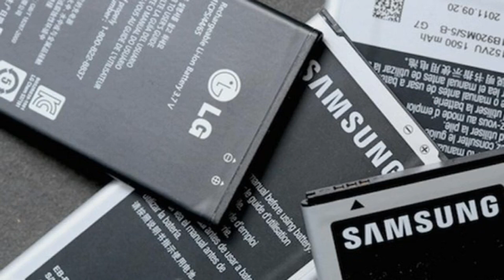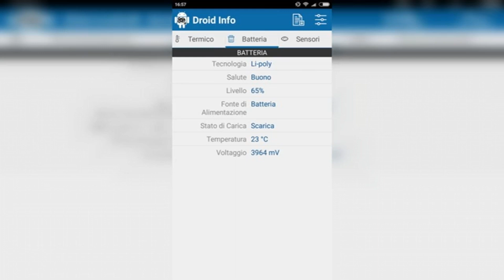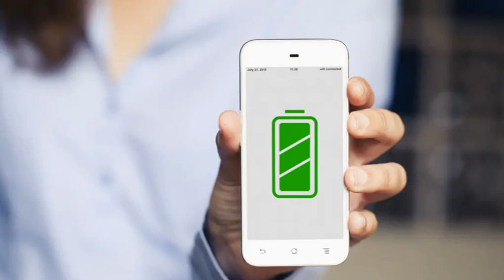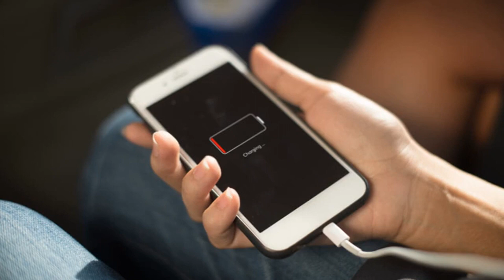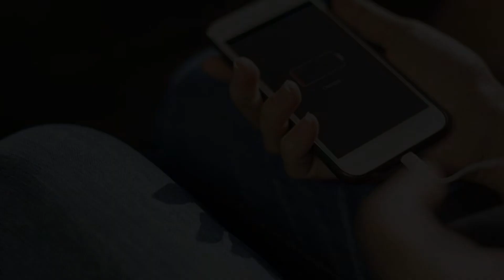Caricare la batteria del cellulare: errori da evitare per aumentarne la durata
Vuoi far durare di più la batteria del tuo cellulare? In questo video, ti sveliamo gli errori più comuni da evitare durante la ricarica del telefono. Scopri le pratiche migliori per mantenere la salute della batteria a lungo termine, tra cui quando e come ricaricare, l'uso dei caricabatterie giusti, e i miti da sfatare. Non perderti questi preziosi consigli per prolungare la vita della tua batteria e garantire prestazioni ottimali del tuo dispositivo!